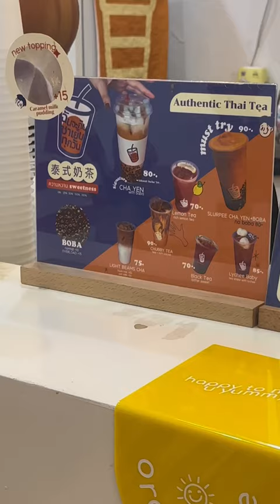Better Beam cafe